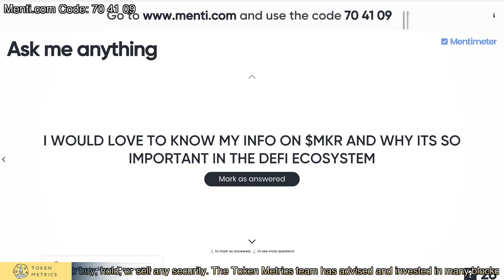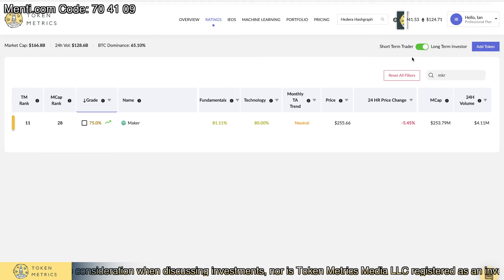Why is MakerDAO Important to DeFi? | Token Metrics AMA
Why is MakerDAO important to decentralized finance?